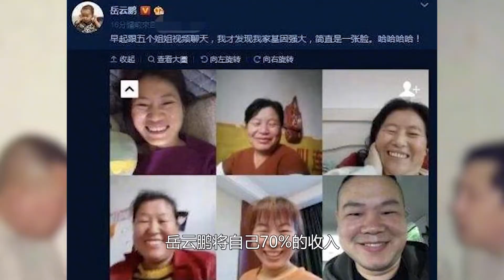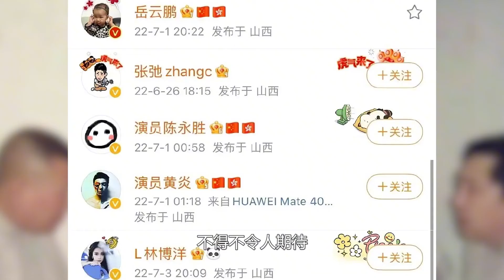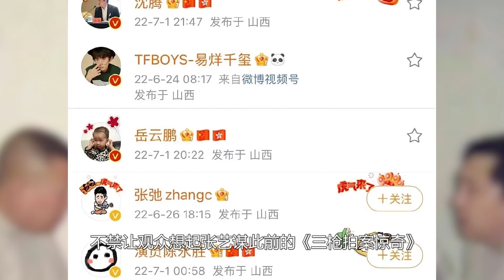岳云鹏竟是岳飞后人？难怪张艺谋点名邀请，寒门贵子逆天改命！